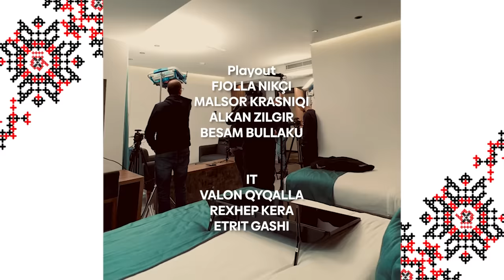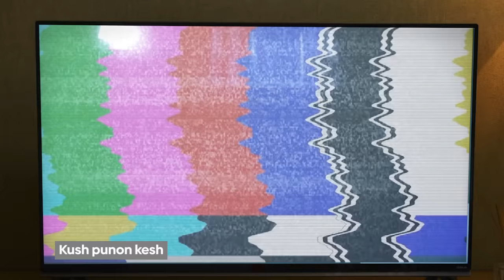Bashkallajk – Seriali më i ri komik n’vend – EPISODI 38 – 16.02.2024